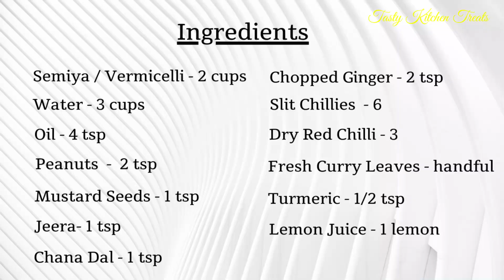సేమియా పులిహోర | Semiya Lemon Pulihora Recipe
Hello All,

Today's video is Semiya Lemon Pulihora. It can be made very easily and best to enjoy as breakfast or light dinner option.
Very tasty and super delicious recipe. Please do try and let us know your experience in comments section.